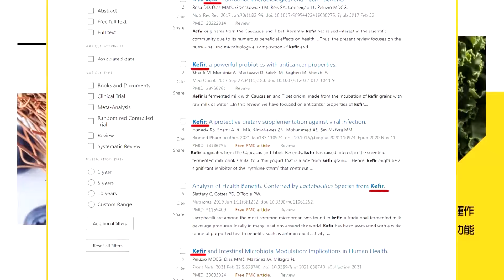福建艦海試第三回!賴:電磁彈射要試了! 法國第二輪投票結果賴岳謙預測!【琴謙天下事】@中天新聞CtiNews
🎤本集重點:
📢馬克宏慘輸!法大選首輪投票極右翼領先
📢外媒:極右翼國民聯盟領先可能顛覆政治秩序
📢第二輪投票7/7舉行 馬克宏跛定了?
📢法國極右抬頭 馮德萊恩壓力來了?
📢外媒:匈接歐盟輪值主席親俄還替習掃雷
📢拜登家人力挺!民主黨大會擬提前到7月

請鎖定《頭條開講》YouTube頻道/每週一至週五20:00-22:00